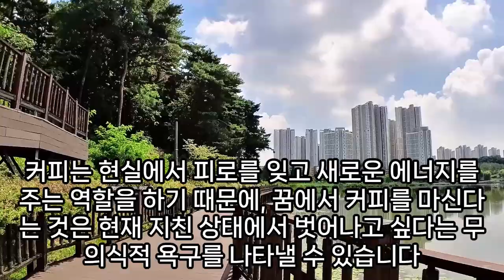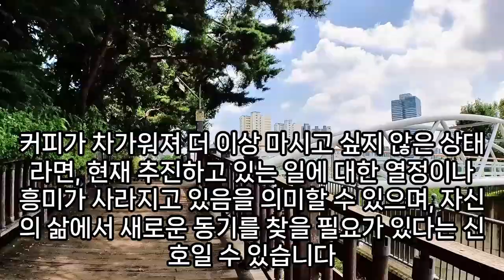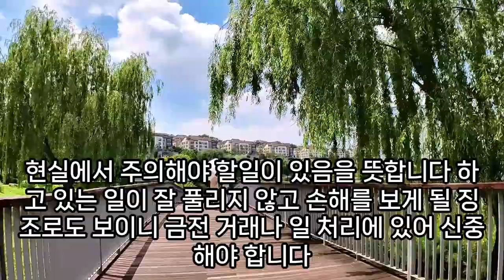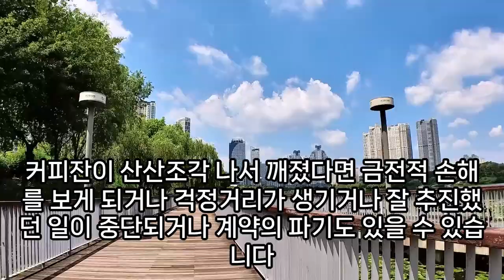커피꿈, 커피 관한 꿈해몽, 커피 나오는 꿈 , 커피숍꿈 해몽, 커피 마시는 꿈, 커피 타는 꿈, 커피 사는 꿈, 커피 두세 잔, 믹스커피, 커피를 엎는꿈, 아이스커피, 아메리카노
커피마시는꿈해몽, 커피사는꿈, 커피숍꿈해몽, 커피받는꿈, 커피꿈, 커피꿈해몽, 커피마시는꿈, 커피꿈해몽, 꿈해몽커피숍, 커피먹는꿈, 커피마시는꿈, 커피꿈해몽